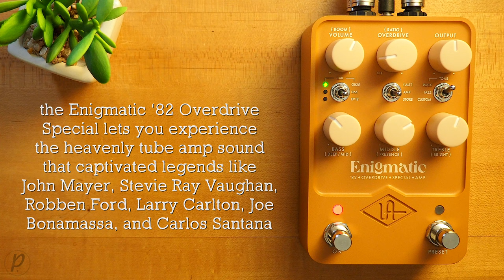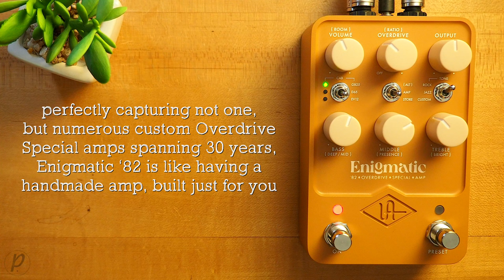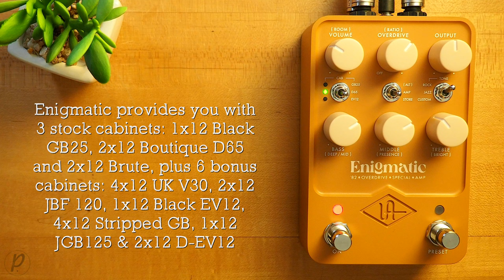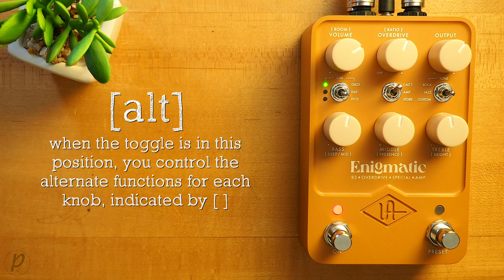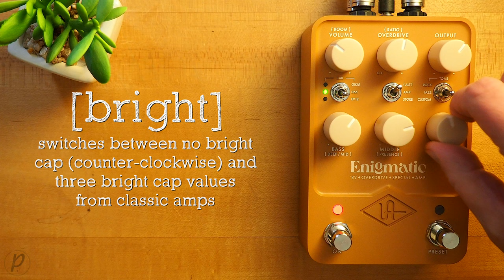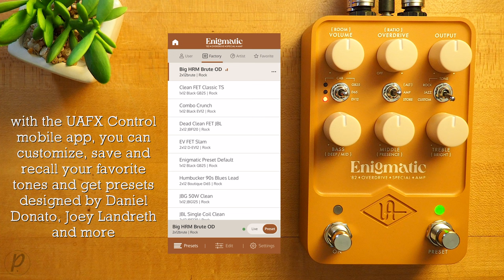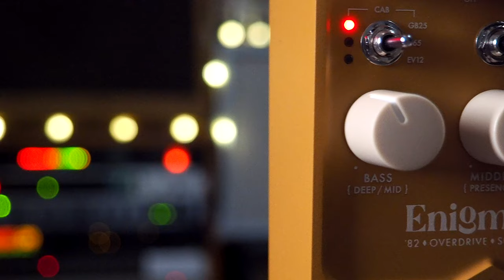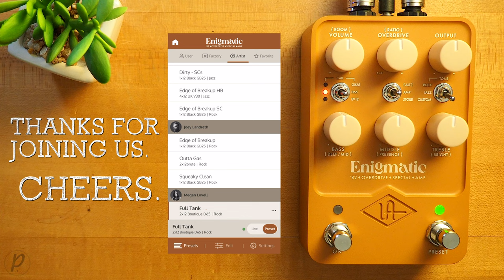Universal Audio UAFX Enigmatic '82 Overdrive Special Amp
The Enigmatic ‘82 Overdrive Special Amp lets you experience the heavenly tube amp sound that captivated legends like John Mayer, Stevie Ray Vaughan, Robben Ford, Larry Carlton, Joe Bonamassa, and Carlos Santana.

Perfectly capturing not one, but numerous custom Overdrive Special amps spanning 30 years — with their fabled touch-sensitivity, colorful preamp choices, tone stack mods, plus carefully curated mic and speaker cabinets — Enigmatic '82 is like having a handmade amp, built just for you.

💥 MISCELLANEOUS